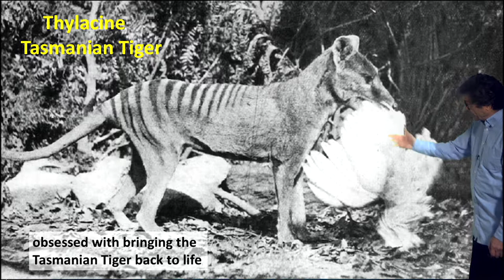3.4.4 Michael Archer: mammalogist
Michael Archer (mammalogist and vertebrate palaeontologist). There is no "human-like intelligence niche". We've only been on this planet as a sentient species for about 300,000 years. This is a very early stage in a very bizarre biological experiment and there is no guarantee that it's going to have any utililty. "Never let any old fart professor tell you what can't be done."